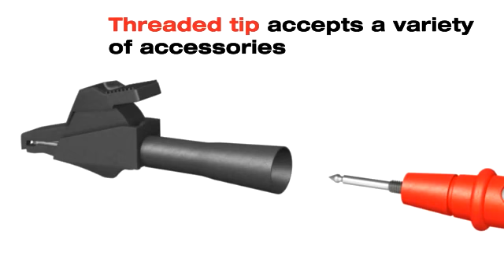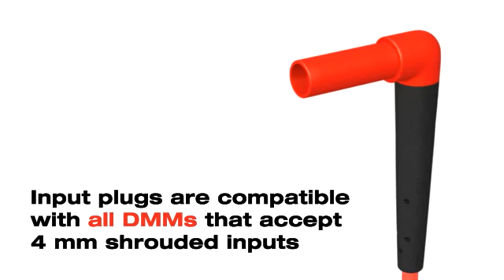Fluke TL175 Test Leads